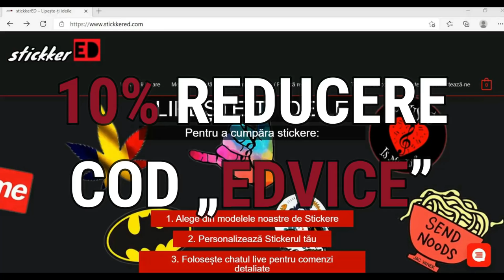Cum Să VORBEȘTI Ca Un GENTLEMAN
Folosește codul „EDVICE” pentru 10% reducere la orice comandă de STICKERE